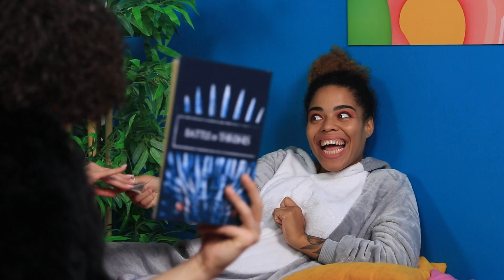Rich Friend vs Broke Friend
It's cool to have a rich girlfriend, I guess. Today our video is about the relationship of a rich friend and a poor one.